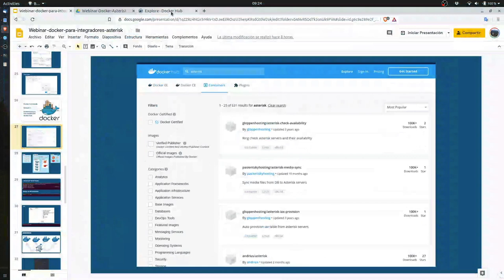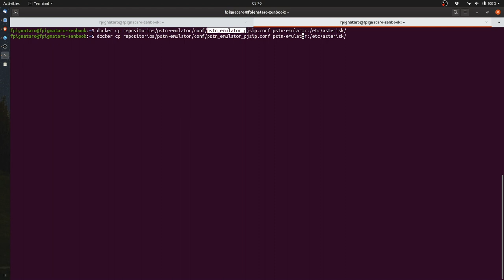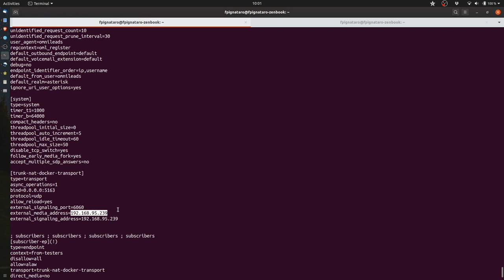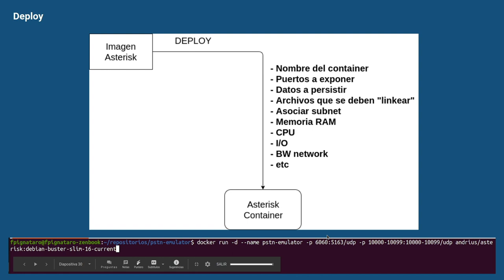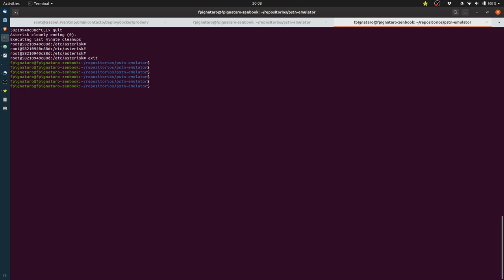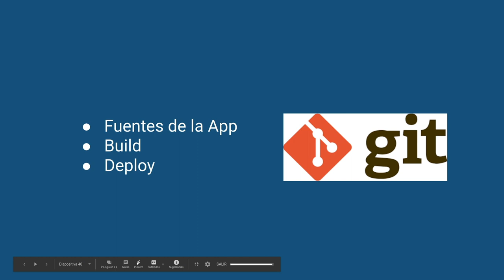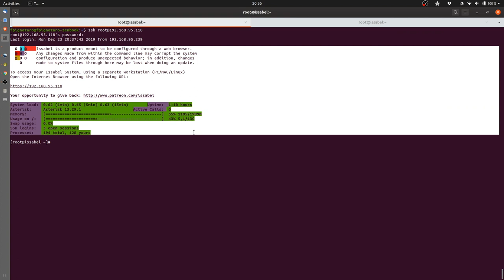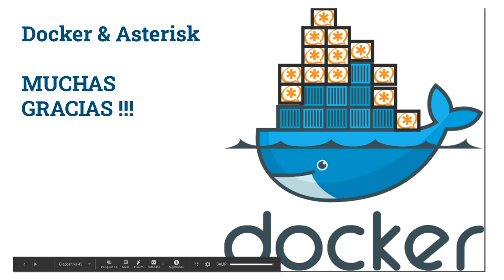Docker para integradores Asterisk VoIP - SEGUNDA PARTE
Segunda Parte

Docker es un proyecto de código abierto que automatiza el despliegue de aplicaciones dentro de contenedores de software, proporcionando una capa adicional de abstracción y automatización de virtualización de aplicaciones en múltiples sistemas operativos.

Temas a desarrollar en la primera parte:

- Ejemplo 1: PSTN Emulator con imagen del docker hub
- Ejemplo 2: Devenv docker-compose (26:36)
- Ejemplo 3: Deploy OML FreePBX (48:24)

Panelista invitado:
Fabián Pignataro, CTO OMniLeads